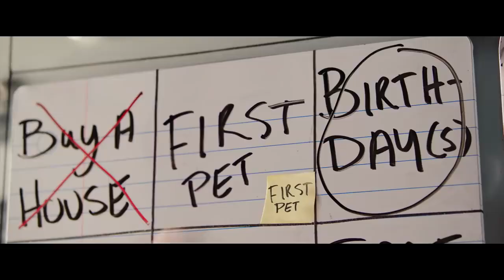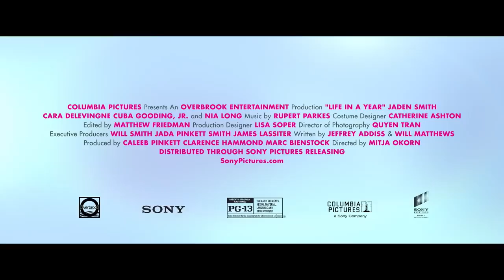LIFE IN A YEAR – Official Trailer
A 17-year-old boy (Jaden Smith) with a promising future, reevaluates his future plans when he falls for Isabelle (Cara Delevingne), a girl from the wrong side of the tracks that flips his world upside down.  After learning she is dying, he shifts his focus to give her their entire life together, in the year she has left. Live in the moment! Love every moment!